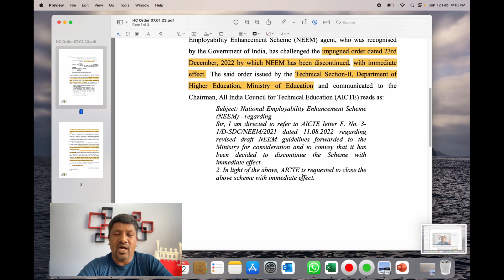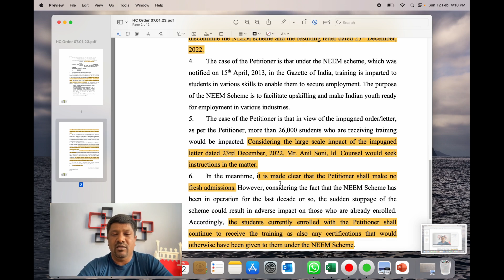NEEM Scheme Update | Stay Order against cancellation Order | Big Relief for existing NEEM Trainees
The National Employability Enhancement Mission Scheme which is famously called NEEM Scheme is getting discontinued due to the direction from the ministry of education. However, the Honourable High Court of Delhi has granted a stay order (W.P.(C) 1589/2023 and CM APPL. 6039/2023) for Team Lease Education Foundation against the Order dated 23rd December 2022. No fresh admission but the existing NEEM Trainees will continue until their course completion.